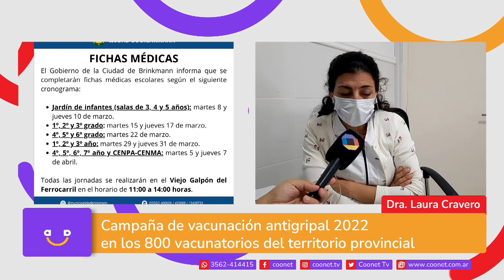✅ Dra. Laura Cravero – Centro Salud Municipal Brinkmann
💉 El pasado viernes comenzó la campaña de vacunación antigripal 2022, en los cerca de 800 vacunatorios del territorio provincial.

👉 El objetivo de la campaña es garantizar el acceso gratuito a la vacunación antigripal a las personas que tienen más riesgo de desarrollar complicaciones a causa de esta enfermedad.

👉 Con la llegada de la primera partida de 81.700 dosis se priorizará la vacunación del equipo de salud, a quienes se inmunizará y de manera progresiva se vacunará al resto de los grupos de riesgo.

🤧 Aumento de casos por la gripe, enfermedad tipo Influenza (ETI), se habla de una cantidad mucho más alta que la de los últimos cinco años a nivel país.